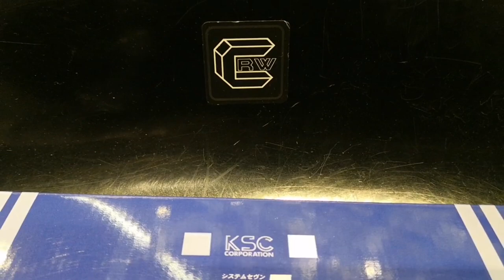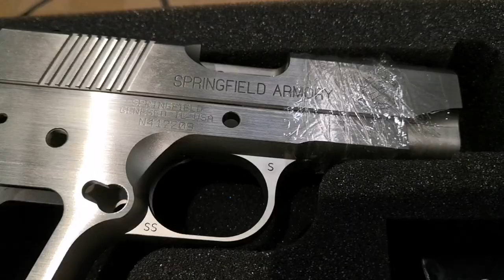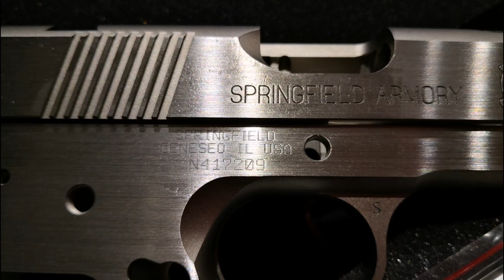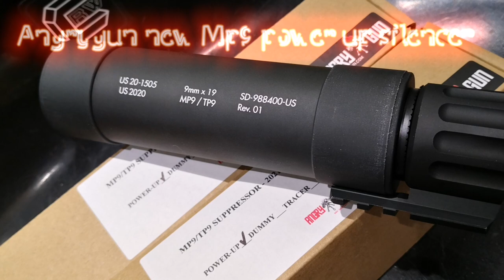CRW Apr2021 Pro-Arms steel V10, FCC T style PTW upper, KSC 1st CZ75, Fixing CP knee pad, last DM870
Facebook: CRW, CRW airsoft store
微信:CRW 微信ID: CRW-Edwin
Please visit my online shop for more information.